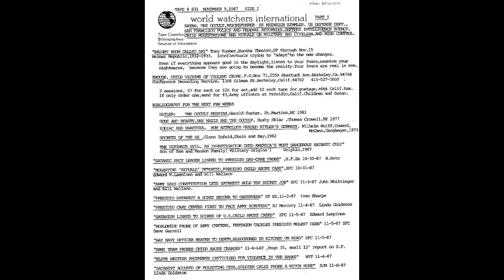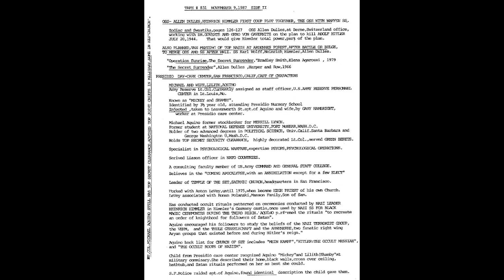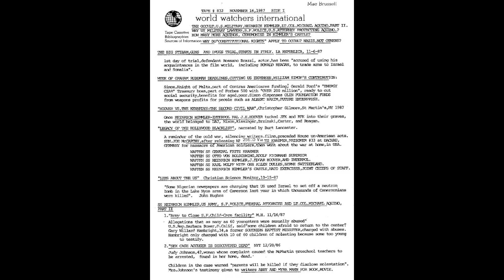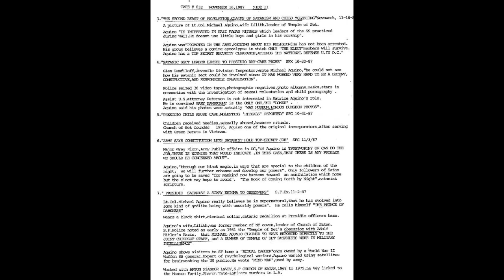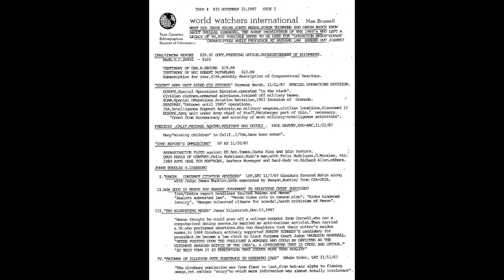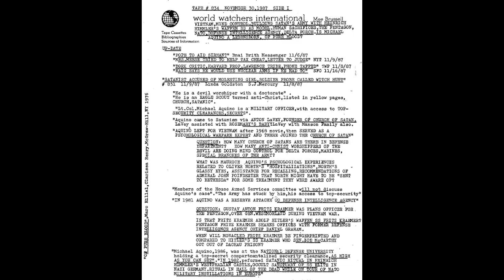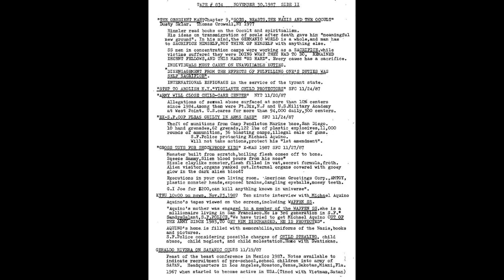Mae Brussell Michael Aquino/Presidio/McMartin/Nazi Occultism/Temple Of Set Compilation PART 1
Part 1 of an edited compilation of Mae Brussell discussing Michael Aquino, Presidio Molestation Trial, McMartin Preschool Trial, Nazi Occultism, Satanism in the US Military, Ritual Abuse and more.

00:00:00 - 00:55:52 World Watchers #831 11/09/87
00:55:52 - 01:41:15 World Watchers #832 11/16/87
01:41:15 - 01:43:40 World Watchers #833 11/23/87
01:43:40 - 02:28:16 World Watchers #834 11/30/87

There's quite a few episodes to go through so this will be a multi-part series.

Topics - Temple Of Set / Himmler / Waffen-SS /Ritual Abuse /Satanism / Satanic Ritual Abuse / Mind Control / Delta Force / Oliver North / Presidio / McMartin Preschool / Occultism In Military and more!